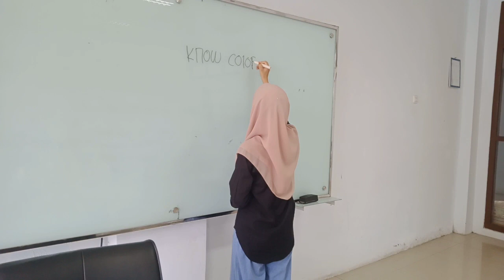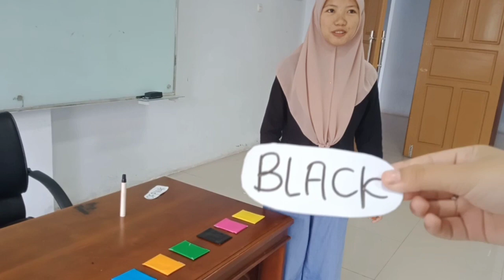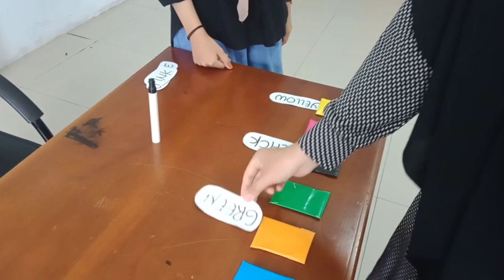TEFYL - Mengenal Warna Dalam Bahasa Inggris (Tugas UAS) - Sonia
Video ini saya buat untuk memenuhi tugas UAS Mata Kuliah TEFYL...